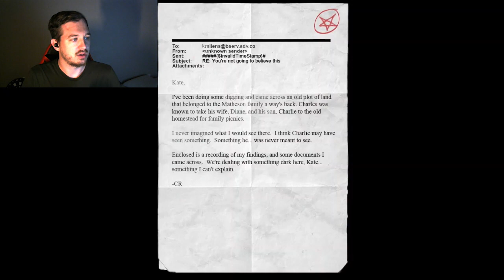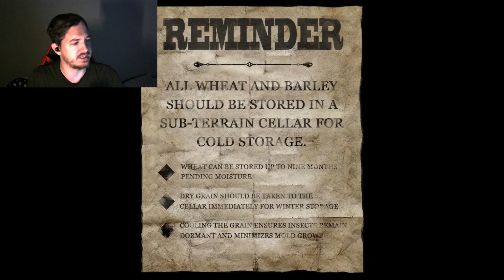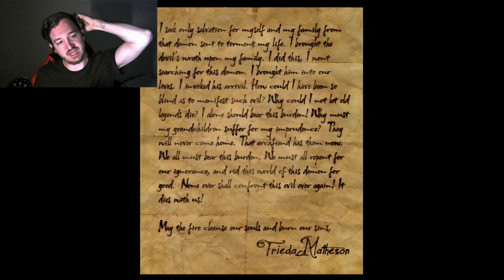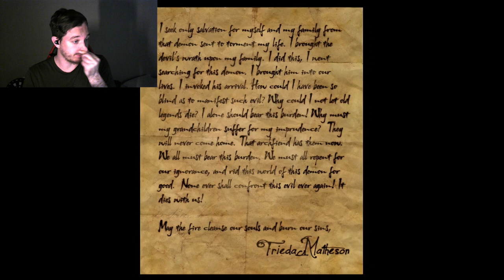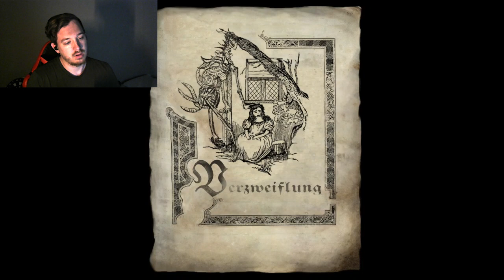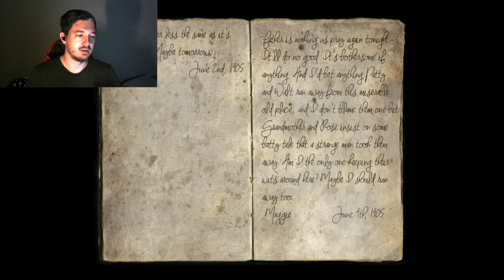HIDING AND INSPECTING-Slender: The Arrival (5)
Time for one to hide while the other tries to figure out what happened. Enjoy!